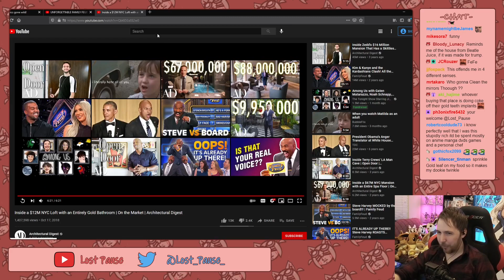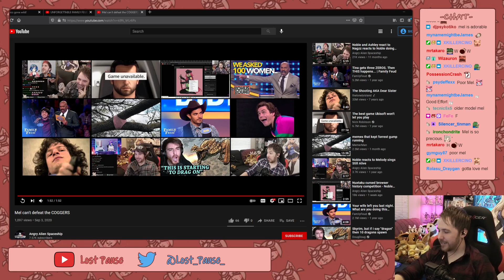Noble reacts to Mel can't defeat the COGGERS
Media Monday (01/06/2021): 02:37:51